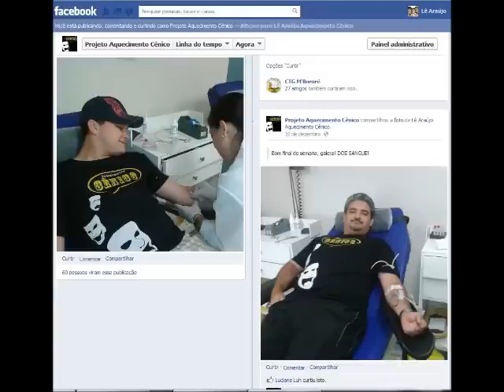Como ganhar um Aquecimento Cênico de graça para sua invernada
Assista o vídeo e saiba como seu grupo de danças pode ganhar um Aquecimento Cênico de graça! Saiba mais informações na Fanpage do Facebook!